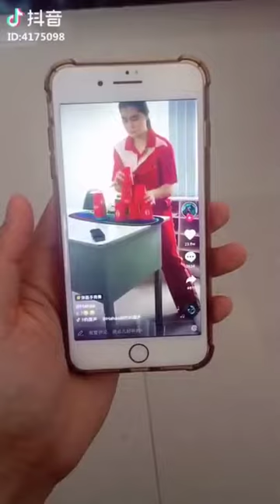Videos divertidos en Tik Tok China Douyin 40